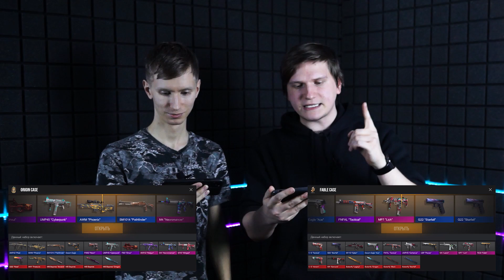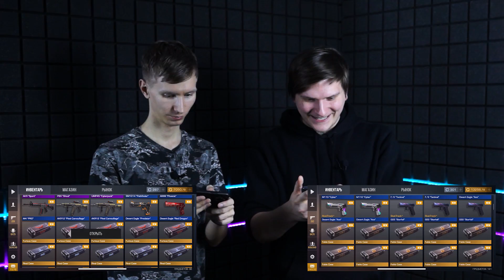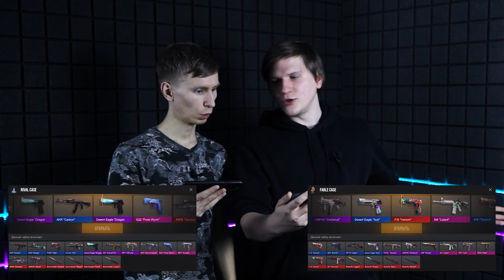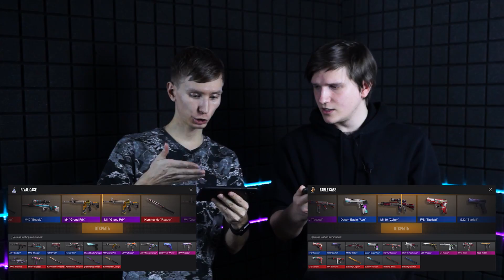СРАВНЕНИЕ ДРОПА С НОВОГО И СТАРЫХ КЕЙСОВ В STANDOFF 2 | Веля стандофф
Всем привет, у микрофона Веля! В этом видео я и Рома GreeZ проверим - с каких кейсов лучше дроп скинов в Standoff 2